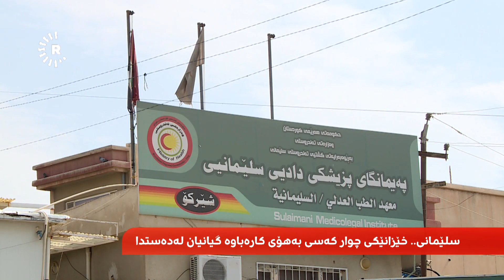چوار کەسی خێزانێک بە تەزووی کارەبا لە گەڕەکی جوولەکانی سلێمانی گیانیان لەدەستدا